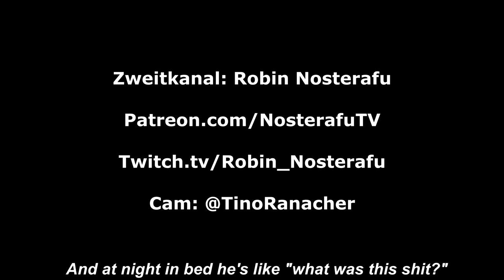THE WITCHER in Real Life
Zweitkanal GERMAN ONLY